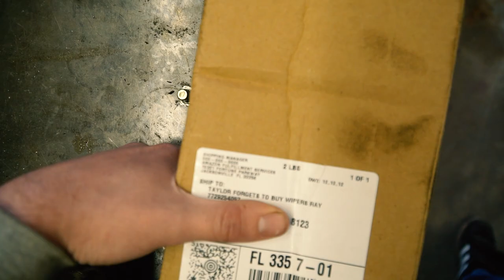LS Miata DRY SUMP Struggles + Buying a Go Kart!?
We try to knock out some potential issues with the dry sump fitment on the LS miata, finish up the dual caliper setup, go test ride some go karts we want to buy, and I got a suprise toy that we test out!

Taylor Ray
12472 Lake Underhill Rd #203,